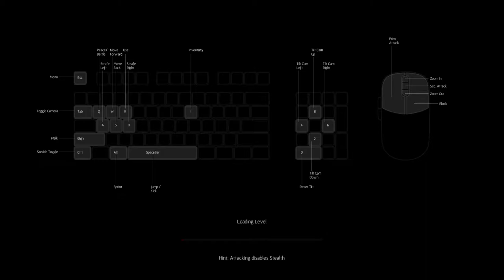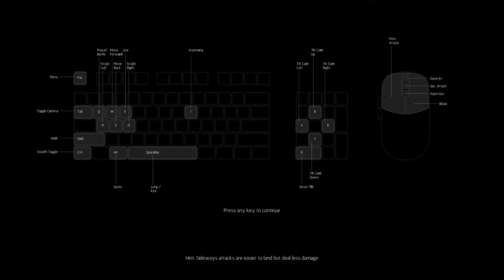Elium - Prison Escape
Elium - Prison Escape is a realistic swordfighting action roguelite in a medieval setting. Play in First and 3rd Person view with shooter-like controls, in a challenging and unforgiving prison environment with the main goal of finding an escape.

About Me:
Free Portal for indie developers and the media providers that cover their games!